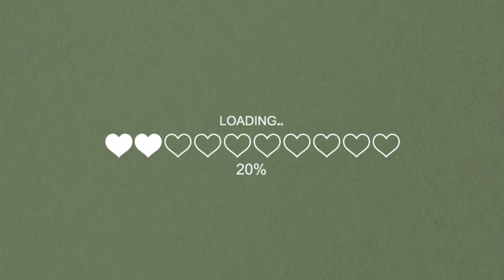🍒 How to Crochet Phone Pouch | Waistcoat Stitch 🍒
Hello it’s been awhile 😊🍒

Crochet pattern design : Vivi Crochet
Written Pattern :

Where I get my yarn ?
From an online shop SHOPEE
( you also can get the yarn from Amazon, Taobao and AliExpress )

8ply Yarn Details:
Material: 80% Cotton, 20% Milk Fiber
Weight: ±100g (varied between 90g - 100g)
Length: ±109m
Thickness: ±3.0mm
Ply Count: 8 Ply

INTRO 0:00

Materials Used 0:15
50g Rose Pink Yarn
( 8ply Milk cotton yarn )
3.5 Hook Size
scissors
Needle
Stitch Marker
Pearl Button
Doll eyes

FLAT BASE
- ROUND 1 0:28
- ROUND 2 0:54

ROW 1 2:56
ROW 2  3:41
ROW 3-30 6:41
ROW 31 9:02

SEW IN BUTTON 11:38

- BGM PRESIDENT
- WK Music